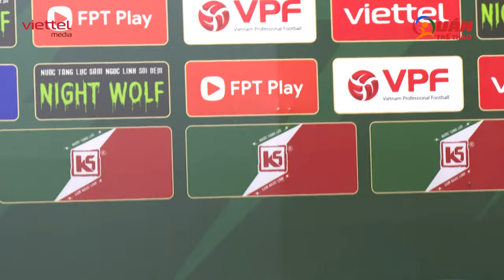HVL Đức Thắng: Tiếc nuối vì để cơ hội trôi qua, Hoàng Đức cần vượt qua áp lực cá nhân